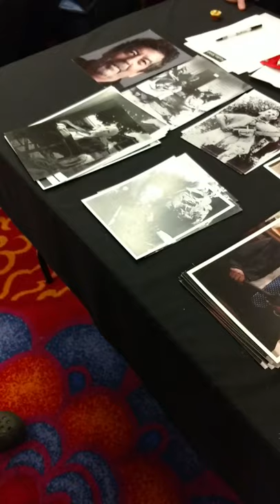John Dugan ("Grandpa Sawyer" from Texas Chainsaw Massacre) Shout-Out.